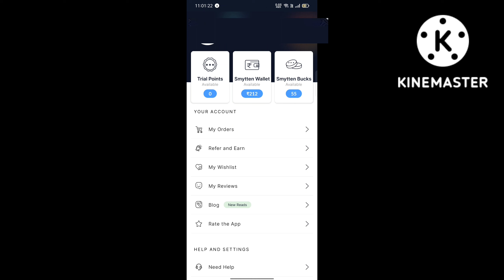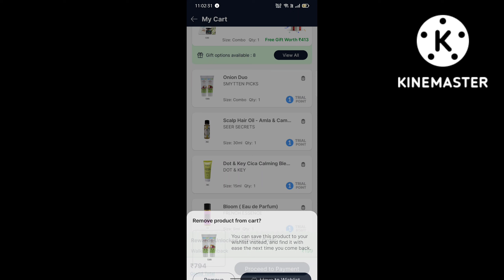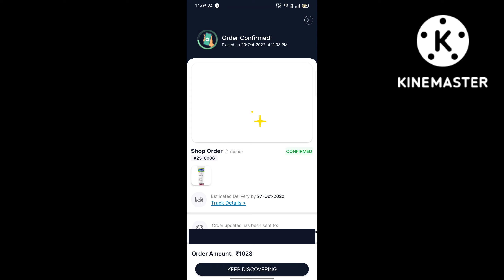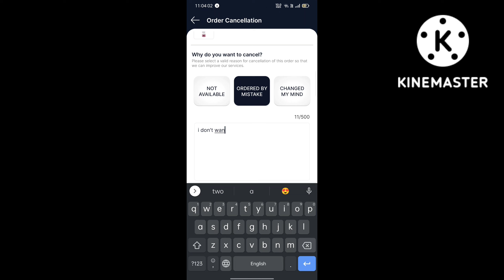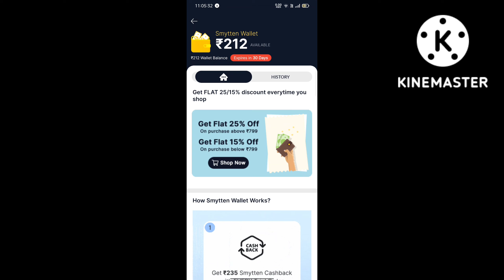How to increase validity of smytten cashback😱|Now your cashback never get expired😍🥳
Use this trick your smytten cash back will never expire
Referal code- ThuJ5Sh